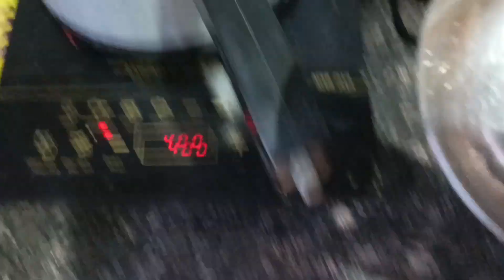Kheer banaye Sirf25-30 minutes m#cookingwithmother#cookingwithlove#cookingtips#cookingathome#cooking